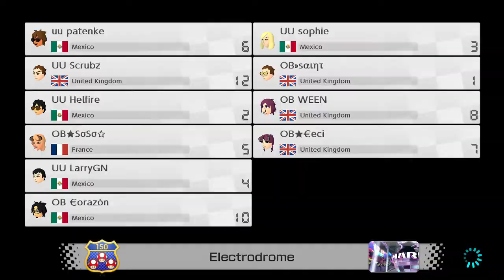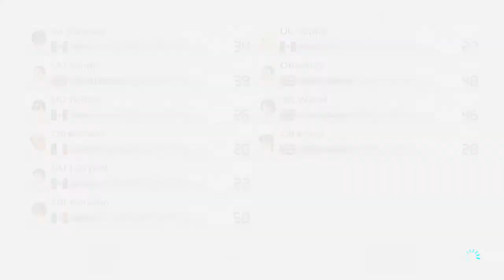Mario Kart 8 Deluxe (MK8DX) Online - OB vs UU (mku)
This was a nightmare war due to intruders, comm errors and double pick tracks... however, these are the 12 races that were scored and the table will explain who won etc